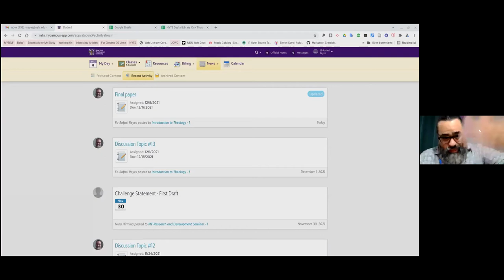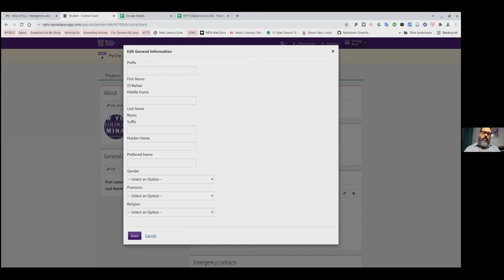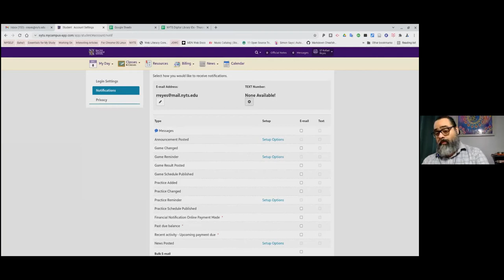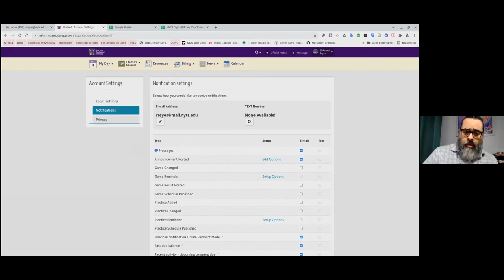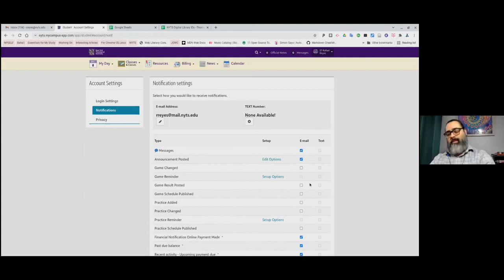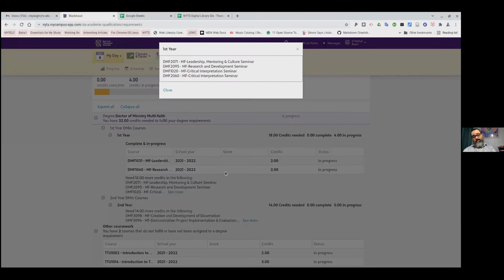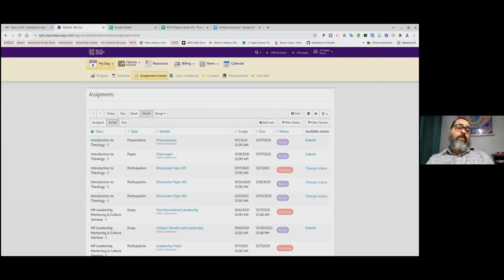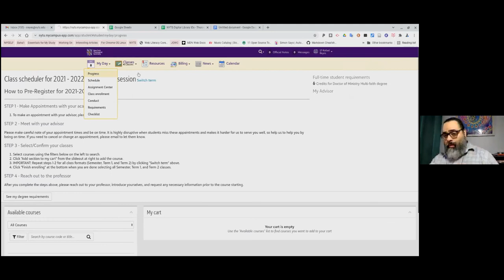NYTS Blackbaud Tutorial for Students with Professor Rafael Reyes